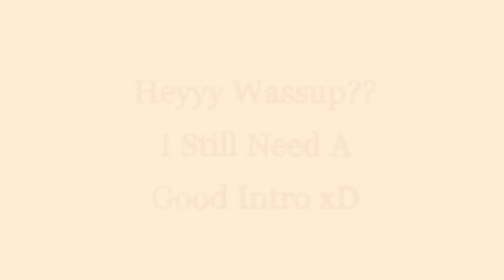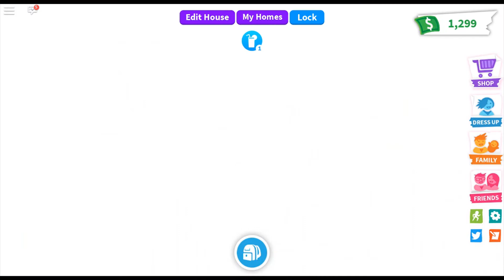S1E4: Random Thoughts! GiveAway Talk!?! Remodling Once Again On ADOPT ME!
Hey Guys! I hope yall enjoy my random talking and more talking about the giveaway! xD Thank you so much if you are a returning subscriber, I really appreciate your love and support! Welcome if you're new and thanks for checking my channel out!
                                                                                  -Janai